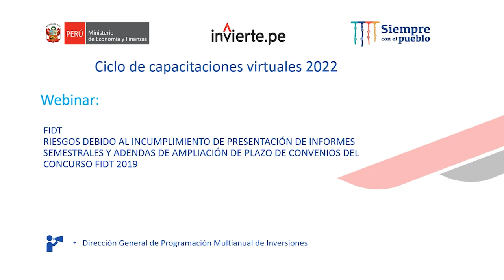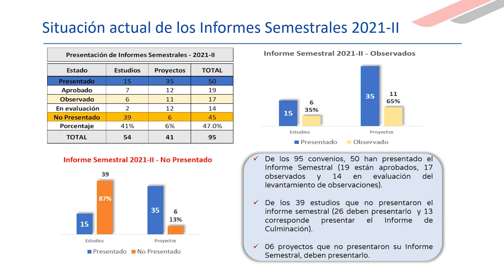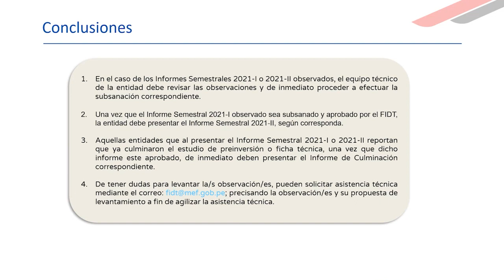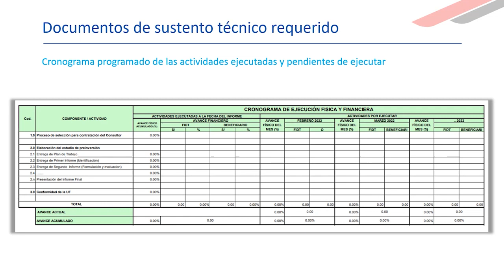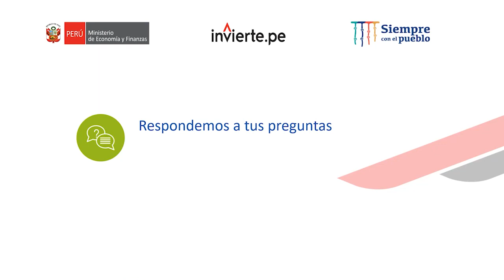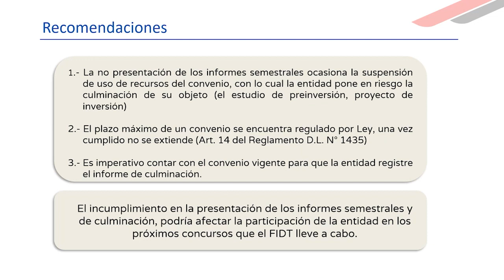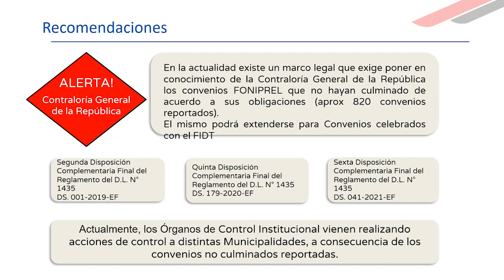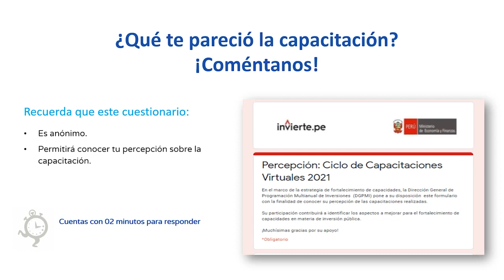DGPMI: Riesgos por Incumplimiento de informes semestrales y adendas de ampliación de convenios FIDT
Capacitación publicada en el canal de YouTube del MEF el 28 de marzo de 2022.